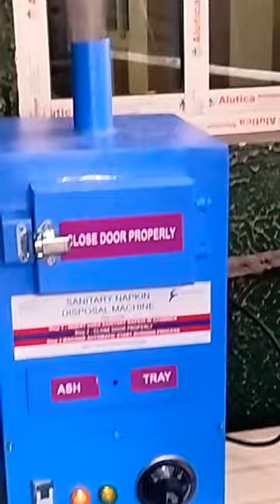Machine machine pad incinerator vendingmachine periods period reels shorts public comment